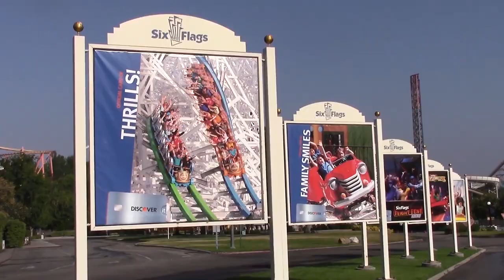Channel Trailer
I make videos explaining the history and success of some of the world’s best theme parks, as well as facts and figures behind many of the globe's greatest roller coasters.